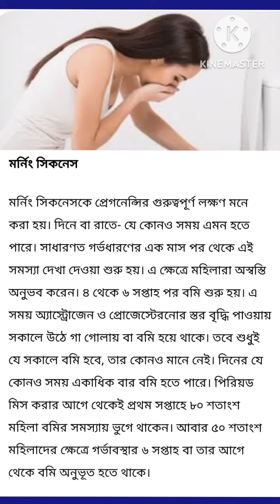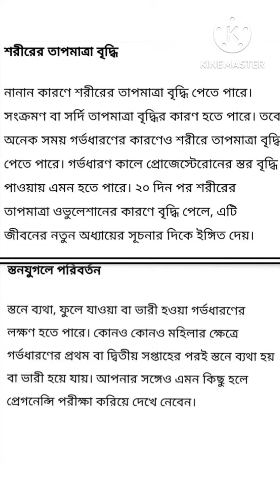পিরিয়ড মিস হবার আগেই জানুন আপনি গর্ভবতী কিনা। প্রাথমিক লক্ষণ।# Short#Early Pregnency Symptoms Bengla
Well Come To Essential Health Tips Today we discuss about gorvodharoner prathomik lokkhon.Early Pregnency Symptoms.Early Symptoms In Bengali.
Early Pregnency Symptoms In Bengali
Pregnency Symptoms In Bengali
প্রাথমিক গর্ভধারণের লক্ষণ
Essential Health Tips
# Short